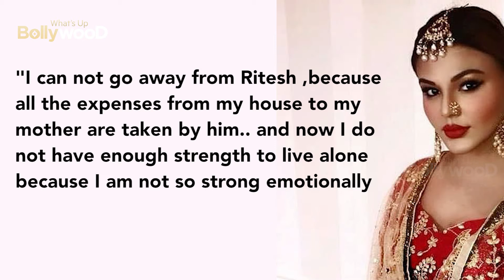Salman Khan SCOLDS Ritesh for disrespecting his wife Rakhi Sawant : BIGG BOSS 15 LIVE EPISODE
Bollywood makeup
Bollywood Diet
Bollywood Fitness
Bollywood Dieting
Bollywood GYM
Bollywood Resturants
Bollywood water
bollywood sexy
Whatsupbollywood